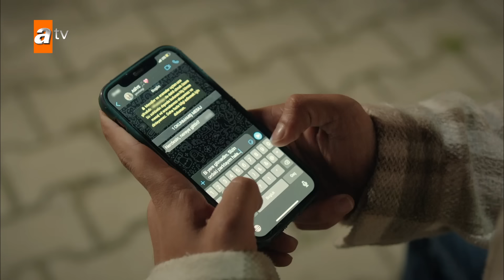Doruk, Asiye'nin yüzünü güldürdü 😁 - Kardeşlerim 26. Bölüm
Kardeşlerim 26.Bölüm Özeti:
“Ama sen yılma, durma, koş, erguvanlar içine doğ…”🎐
Doruk, Akif’in tüm baskısına rağmen kendi ayakları üzerinde durmak için çabalarken, Ömer çekiliş parasını alan Şengül’e çok öfkelenmiştir. Nebahat’ın, Suzan’ı şaşırtacak bir teklifte bulunması hiç beklenmedik sonuçlar doğururken, Kadir de Melisa’yı şaşırtan bir hamle yapar. Harika’ya jest yapmak için daha çok para kazanmak isteyen Oğulcan bulaştığı işin gerçek yüzünden habersizdir.

Oyuncuları:
Celil Nalçakan
Halit Özgür Sarı
Cüneyt Mete
Fadik Sevin Atasoy
Ahu Yağtu
Simge Selçuk
Yiğit Koçak
Su Burcu Yazgı Coşkun
Aylin Akpınar
Onur Seyit Yaran
Cihan Şimşek
Damlasu İkizoğlu
Gözde Türker
Kaan Sevi
Melis Minkari
İrem Salman
Lizge Cömert
Recep Usta